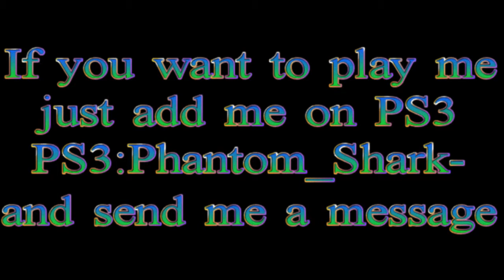FIFA 12 Let's Play My Subscribers Ep3 (Phantom_Shark- vs iJackC) Part 2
This is my new series where I play my subscribers and I put the game on YouTube, Leave a like :), If you want to play me and get the match on YouTube just add me on PS3,
PSN: Phantom_Shark-

Episode 4 Coming Soon. PHANTOMSHARKGAMING